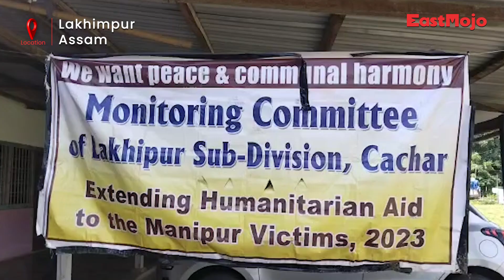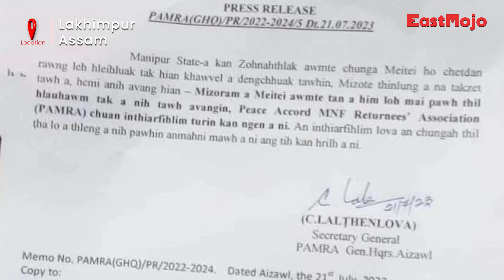Manipur violence: 200 Meiteis flee Mizoram, 40 take shelter in Assam’s Lakhimpur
With a group of former insurgents in Mizoram issuing an advisory asking Meiteis to be cautious, people from the community have started moving to Imphal or taking shelter in neighbouring Assam. Close to 200 people have already moved out of the state over the past two days. While 78 persons flew to Manipur on Sunday in three flights, 65 travelled to the neighbouring state on Saturday. Meanwhile, 40 Meiteis moved to Lakhipur in Assam's Cachar of which 19 came from various districts of Mizoram on Saturday and 21 on Sunday. Those who reached Lakhipur are being kept at a building of the Lakhipur Block Development office in the Binnakandi area.

This was after the Peace Accord MNF Returnees’ Association (PAMRA) on Friday stated that Meiteis should exercise caution for their “own safety” citing “anger among people” over the May 4 incident involving the two women in Manipur as the reason.

With reports suggesting that Meiteis are leaving Mizoram, state Home Commissioner and Secretary H Lalengmawia met leaders of the community and assured them of their safety and security.